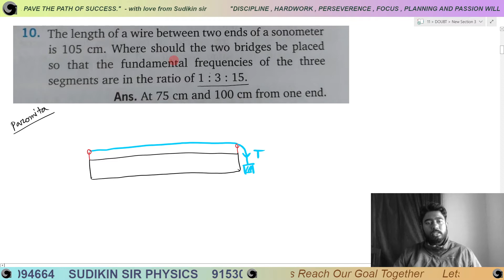DOUBT 10 | Vibration in a string | Ch 29 | CLASS 11 | Paromita